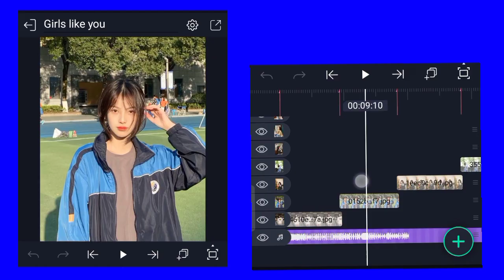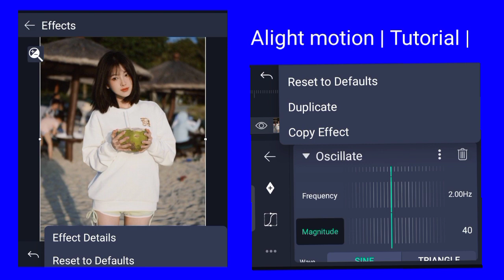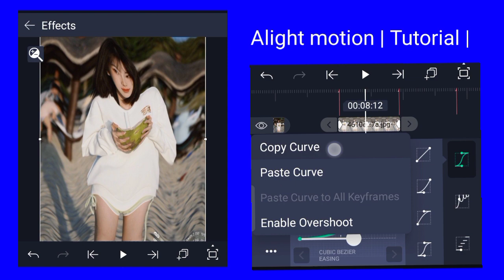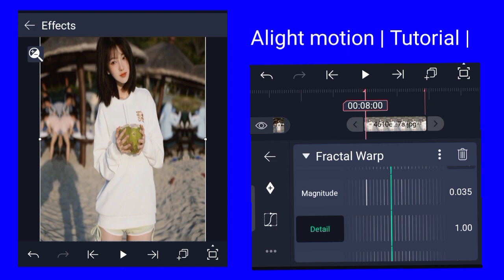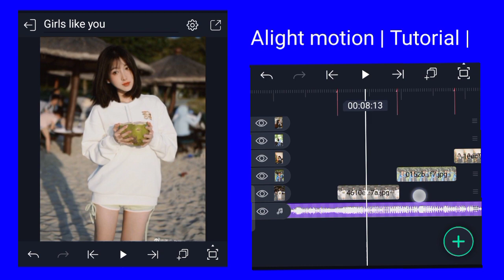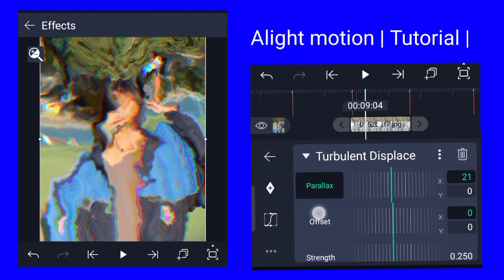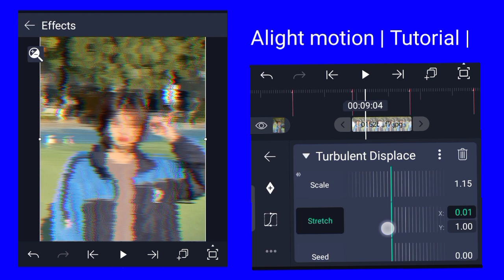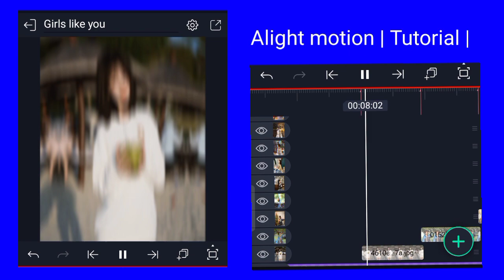Girls like you, || Alight motion video editing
@AlightMotion video editing @AlightMotion tutorial video @AlightMotion XML editing @AlightMotion appo mai dake video edit kagen @GirlsLikeYouru Alight motion video editing.